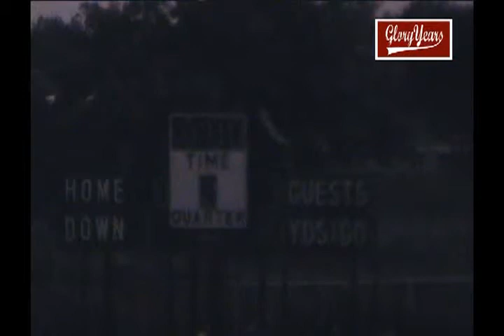Glenbard West vs Proviso West 1978 IllIndianaois Football (3 of 3)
GloryYears.com Presents - Glenbard West vs Proviso West  1978 IllIndianaois Football (3 of 3)-r7972